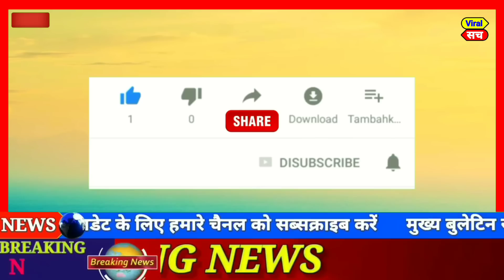Karnataka assembly election : may 2023,आज के मुख्य समाचार,today breaking news,wrestler protest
आज 04 May 2023 का मौसम, Mosam ki jaankaari, April Ka mosam vibhag aaj Weather news, LIC, SBI

1. weather forecast
2. weather today
3. weather forecast India
4. weather report
5. rain weather for
6. आज का मौसम कैसा रहेगा 2023
7. आज के मौसम का हाल
8. मौसम समाचार
9. मौसम विभाग
10. कल का मौसम कैसा रहेगा
11. आज के मौसम की जानकारी
12. आज रात का मौसम कैसा रहेगा
13. कल का मौसम कैसा रहेगा
14. आज का मौसम दिल्ली
15. आज का मौसम पंजाब
16. आज का मौसम उत्तर प्रदेश
17. आज का मौसम कैसा रहेगा 2023
18. आज रात का मौसम कैसा रहेगा
19. आज का मौसम दिल्ली
20. कल का मौसम कैसा होगा
21. आज का मौसम का हाल वीडियो
22. मौसम समाचार

Today news
Fatafat news
Today trending
PM Modi
Rahul Gandhi
Rahul taaja